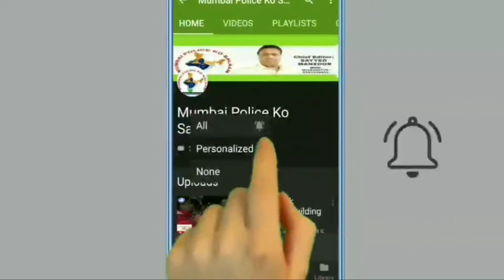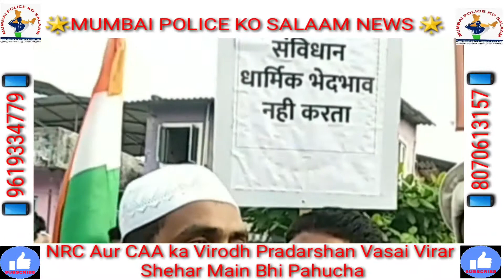NRC Aur CAA ka Virodh Pradarshan Vasai Virar Shehar Main Bhi Pahucha